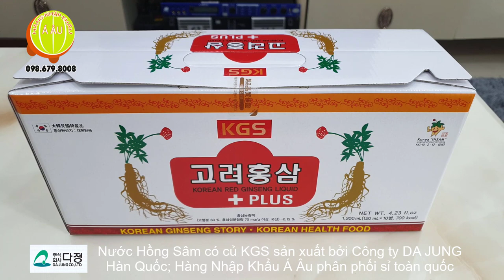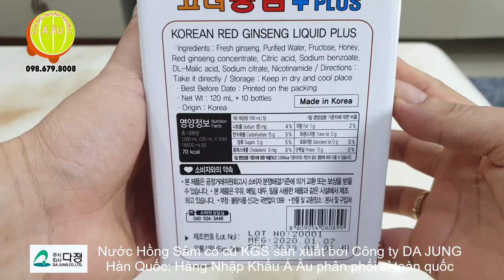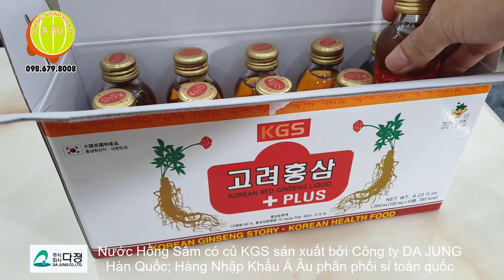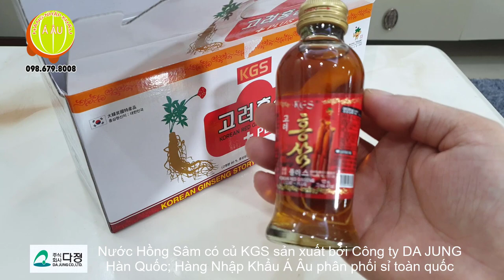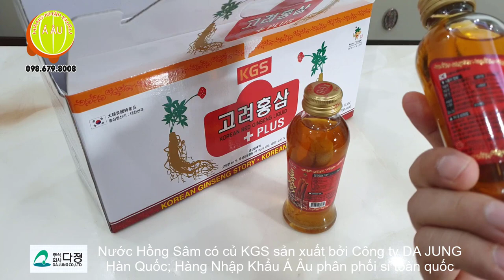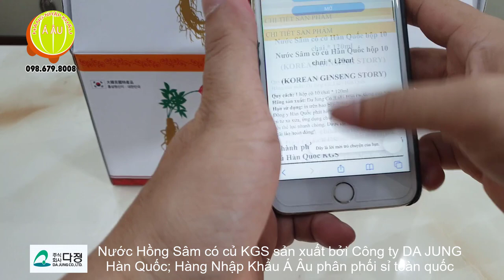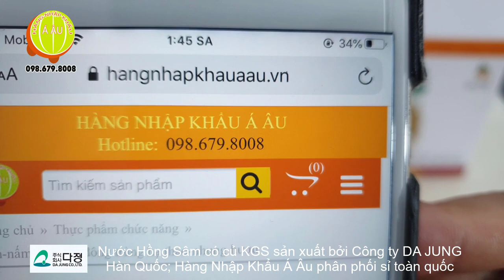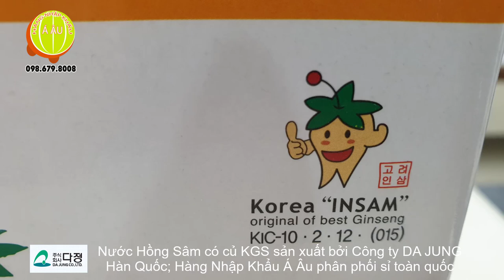Nước Hồng Sâm có củ KGS Hàn Quốc I Tăng cường & phục hồi thể lực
(KOREAN GINSENG STORY)
Quy cách: 1 hộp có 10 chai * 120ml
Hãng sản xuất: Da Jung Co.,Ltd - Hàn Quốc
Link website nước hồng sâm có củ KGS Hàn Quốc:
Giới thiệu Nước Hồng Sâm có củ Hàn Quốc KGS
Nước hồng sâm có củ là sự kết hợp ngạc nhiên giữa tinh chất hồng sâm và sâm củ tươi của Hàn Quốc trong cùng 1 sản phẩm bảo vệ sức khỏe. Nước hồng sâm + sâm củ tươi kết hợp với một số dược thảo quý hiếm của Hàn Quốc như táo đỏ, đương quy v.v... giúp việc tăng cường và phục hồi thể lực nhanh chóng, trong đó hàm lượng tinh chất hồng sâm cao được cho là thần phần của vị thuốc "cãi lão hoàn đồng"
Thành phần chính của Nước Hồng Sâm có củ Hàn Quốc KGS
Nước hồng sâm KGS có củ là sản phẩm có 3 thành phần chính và bổ dưỡng của Hàn Quốc gồm: hồng sâm, đại táo, đương quy
- Hồng sâm: là thành phần có tác dụng hỗ trợ hệ miễn dịch, điều chỉnh lượng đường trong máu, tăng cường năng lượng cho các hoạt động hằng ngày của con người.
- Đại táo: có tác dụng bảo vệ gan, tăng lực cơ và thể trọng, chống dị ứng, nhuận tâm phế, trừ ho, giúp hạ mỡ trong máu.
- Đương quy: có tác dụng trị thiếu máu dẫn đến hoa mắt, chóng mặt, da dẻ xanh xao.
Tác dụng chính của Nước Hồng Sâm có củ Hàn Quốc KGS
- Nước hồng sâm có củ KGS giúp phục hồi sức khỏe cho người ốm yếu.
- Nước hồng sâm có củ KGS tăng cường sức đề kháng cho cơ thể suy nhược, kém ăn, khó tiêu.
- Đối với những người gặp vấn đề về đường tiêu hóa, nước hồng sâm có củ KGS có tác dụng giảm đau, ngăn ngừa chảy máu dạ dày, tá tràng, đặc biệt là những trường hợp đã bị nặng.
- Nước hồng sâm có củ KGS làm đẹp da cho phụ nữ và cả đàn ông: chống da sần ở đàn ông, chống nhám da ở phụ nữ,
- Nước hồng sâm có củ KGS làm giảm sự phát triển của các chất độc hại cho những người làm việc ở môi trường độc hại.
- Nước hồng sâm có củ KGS tăng cường trí nhớ và hoạt huyết, sáng mắt cho người già,
- Nước hồng sâm có củ KGS tăng cường miễn dịch với người bị HIV, AIDS.
- Ngoài ra, Nước hồng sâm có củ KGS còn đặc biệt tốt đối với những người bị bệnh lý về gan, bổ thận tráng dương, bổ khí, bổ huyết, chống lão hóa, chống gốc tự do, làm bền vững thành mạch, tăng cường sinh lý cho cả nam và nữa, kéo dài tuổi xuân.
Đối tượng sử dụng Nước Hồng Sâm có củ Hàn Quốc KGS
- Nước hồng sâm có củ KGS thích hợp với người từ 15 tuổi trở lên, đặc biệt cho người mới ốm dậy, sức khỏe yếu, người lao động nặng, tập luyện thể thao...cần tăng cường miễn dịch và sức đề kháng cơ thể
Hướng dẫn sử dụng Nước Hồng Sâm có củ Hàn Quốc KGS
Người lớn ngày uống 1 chai 120ml vào buổi sáng (không nên dùng buổi tối vì sâm làm tỉnh táo, sẽ khó ngủ). Uống hết sau khi mở nắp
Hạn sử dụng: in trên bao bì
Bảo quản: nơi khô mát, tránh ánh nắng mặt trời. Có thể để ngăn mát tủ lạnh
Mua Nước Hồng Sâm có củ Hàn Quốc KGS ở đâu?
Hàng Nhập Khẩu Á Âu được biết đến như nhà phân phối hàng Hàn Quốc hàng đầu tại Hà Nội, hiện chúng tôi đang phân phối hàng nghìn sản phẩm thực phẩm chức năng từ Hàn Quốc, trong đó có nhiều thương hiệu lớn của Hàn Quốc có sản phẩm nước sâm có củ như Kanghwa, Ebiche, Wonki, Korisam, Pocheon...
Xem thêm:
- Nước Hông Sâm có củ BIO Hàn Quốc: